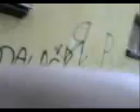Jackass Mix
mix fajnych filmików.Dzieci w akcji ;-p